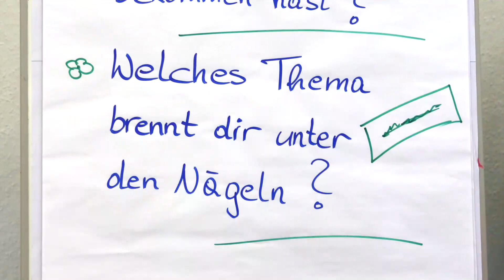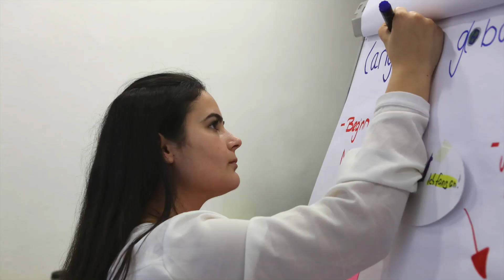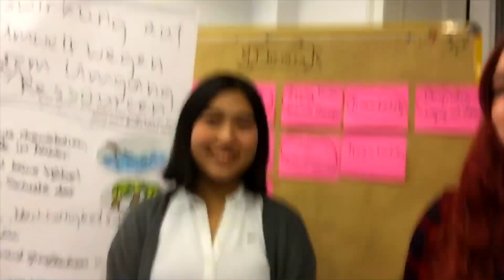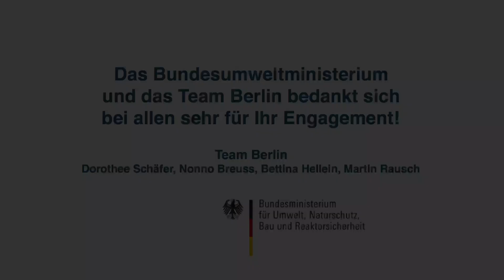Berlin Bundesumweltministerium 2016 Jugendrat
Am 15. April 2016 fand bundesweit der erste Jugend-Bürgerrat statt. Auf diesem diskutierten zufällig ausgewählte Jugendliche aus Berlin zwischen 14 und 18 Jahren an einem Tag die aus ihrer Sicht drängendsten Umweltthemen unseres Landes. Die Jugendlichen gingen den Fragen nach:
"Ökologisch zukunftsfähig: Wie willst du 2030 leben und arbeiten?"
Was bedeutet "ökologisch zukunftsfähig" für die Jugend von heute?